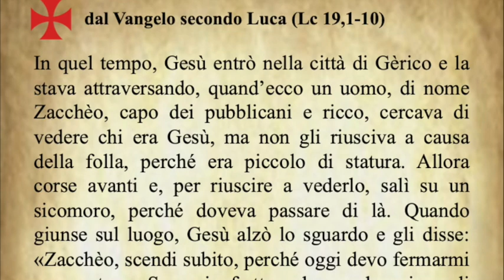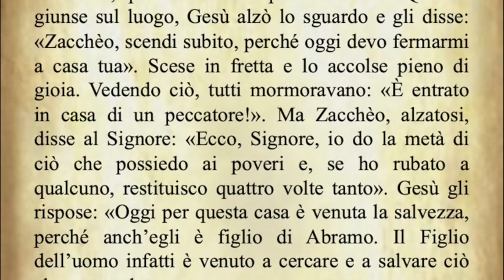Il Vangelo di oggi Domenica 3 Novembre dal Vangelo secondo Luca commentato dal Papa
Il Vangelo del giorno Domenica 3 Novembre dal Vangelo secondo Luca commentato dal Papa Francesco